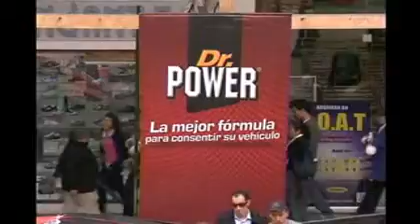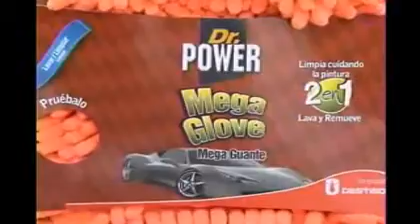Dr. PoWeR Tambien Caeras El Musical, 4 de Septiembre de 2010.LOS PRINCIPES JACKSON CANAL CARACOL